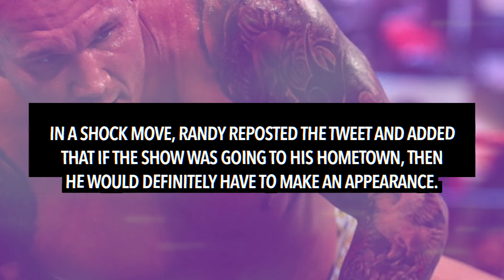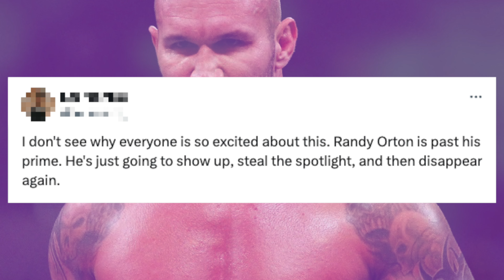Joe Hendry REACTS to Randy Orton Announcing He's Joining NXT Event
Joe Hendry has reacted to Randy Orton announcing he is going to make an NXT appearance.